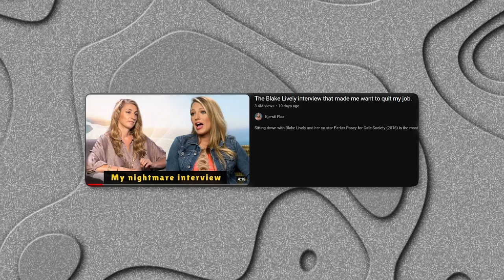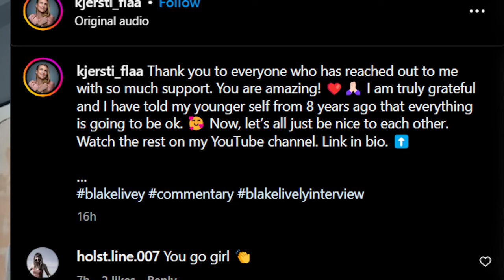Blake Lively Refuses To Apologize For Being Rude To Interviewer